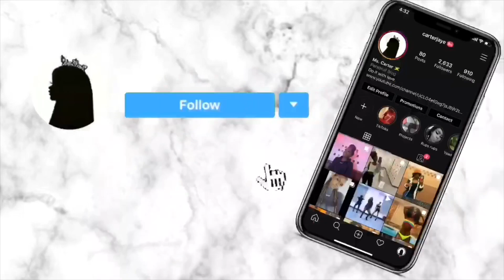Song association challenge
This challenge seems simple until you're put on the spot, but this was alot of fun.
Add my cousin on instagram: everydaytyler_